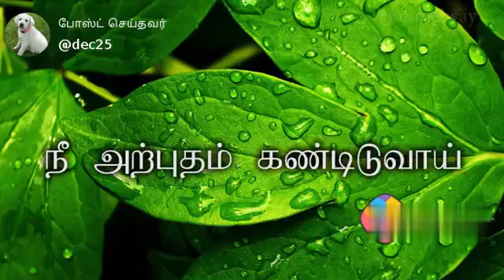28 August 2020(5)